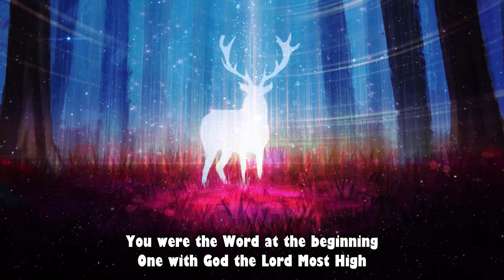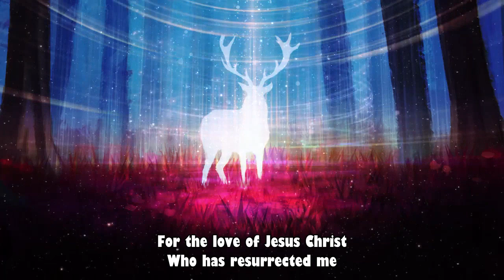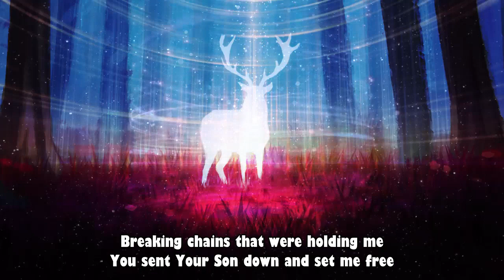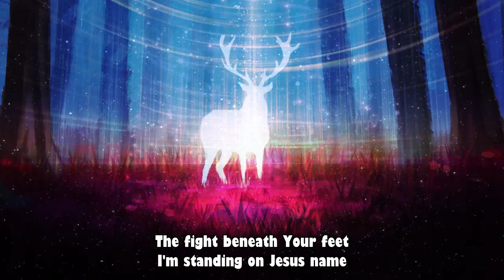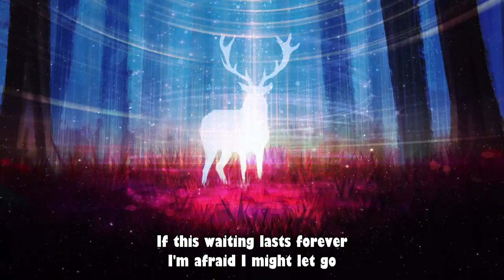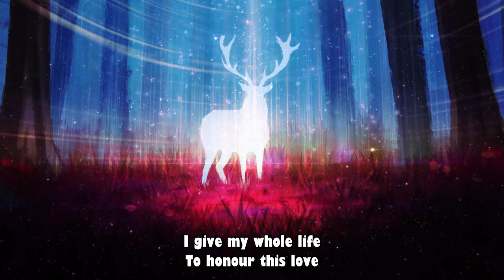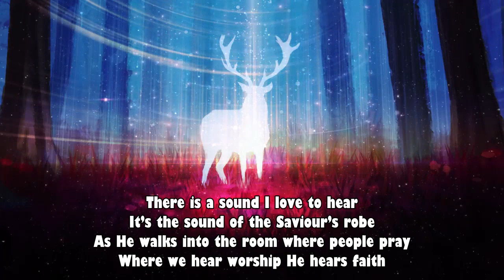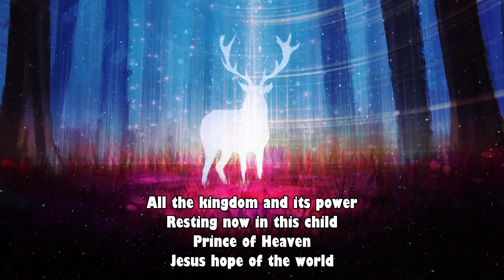Thanksgiving Songs Christian With Lyrics 🙏 Best Hillsong Worship Songs 🙏 Blessing Hillsong Worship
00:00:00] - What A Beautiful Name
[00:05:19] - Oceans
[00:10:47] - . King of Kings
[00:15:03] -  I Surrender
[00:20:42] - Show Me Your Glory
[00:26:11] - Alive - Hillsong Young & Free
[00:30:34] - Cornerstone
[00:34:13] - Scandal of Grace
[00:38:32] - Not Today
[00:42:38] - Behold
[00:48:14] - Hosanna
[00:53:20] - Reason To Sing
[00:57:22] - Seasons
[01:01:59] - Another In The Fire
[01:06:36] - The Passion
[01:10:20] - Anchor
[01:14:43] - At the Cross
[01:17:53] - . See the Light
[01:21:48] - Awake My Soul
[01:26:15] - I Will Boast In Christ
[01:29:57] - Prince Of Heaven